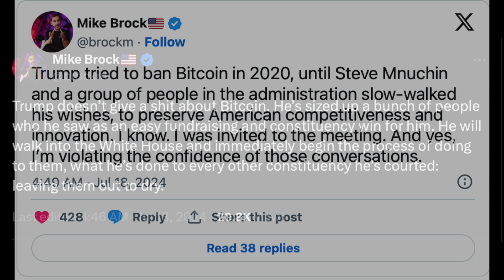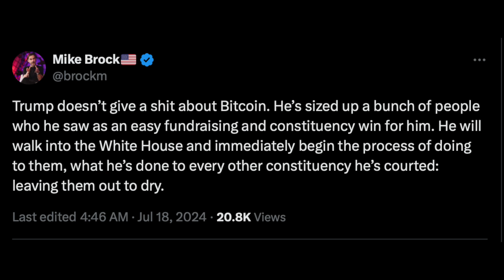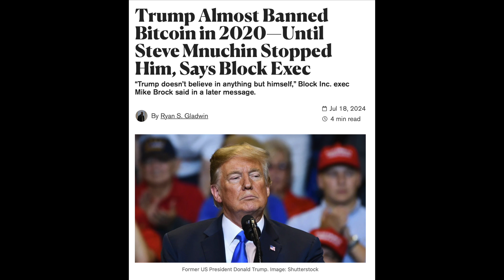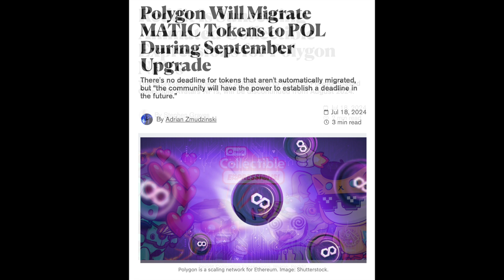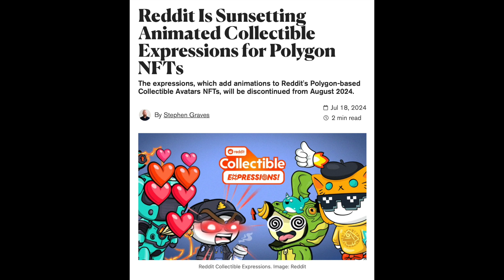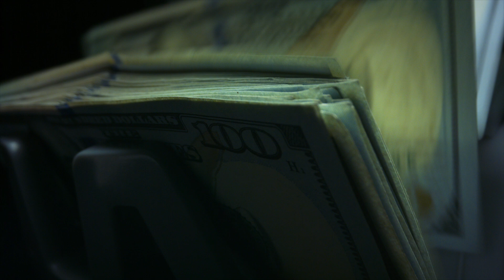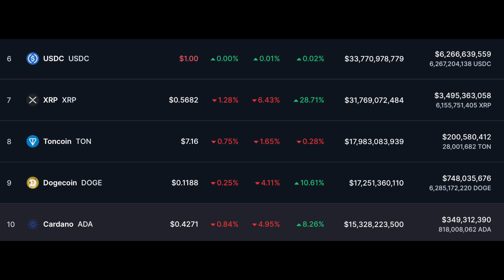Can We Trust DJT?